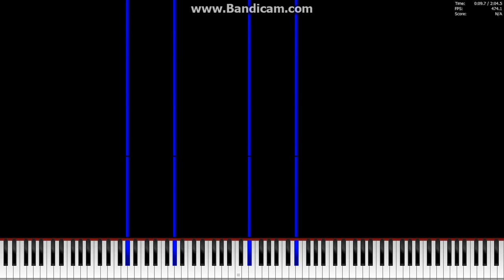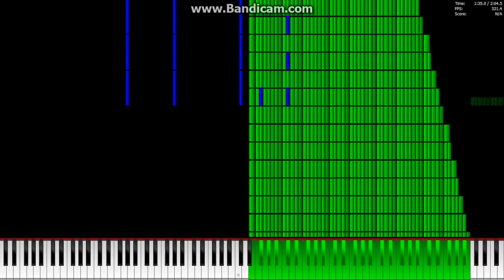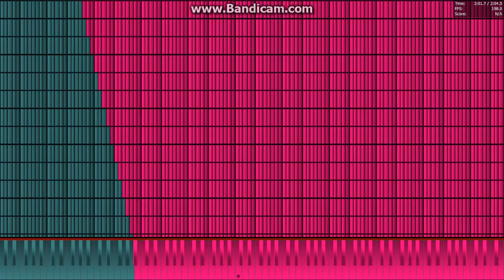[Black MIDI] 幽玄ノ乱を真っ黒にしてみた 1.41 Million Notes *Re-attempt*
Made by: kumakkiチャンネル

MIDI: At the description
Technical Information:

MIDI Filename: 真っ黒幽玄ノ乱.mid
MIDI Size: 10.8 MB
MIDI Note Count: 1,412,792 notes
Soundfont: (Re EDIT)blakmaparada
Synth: OmniMidi